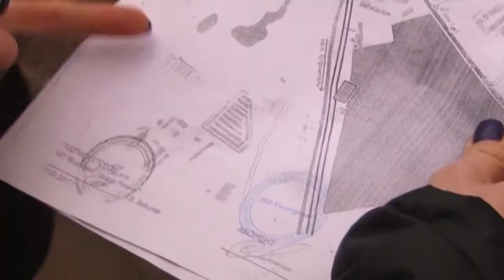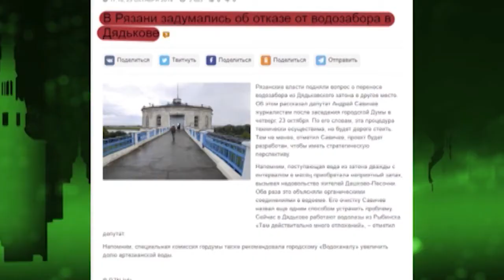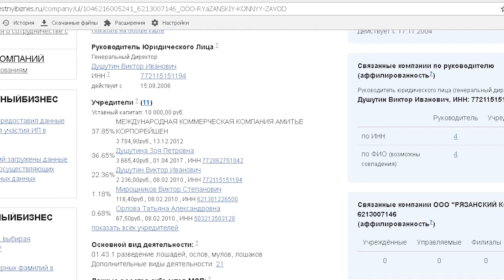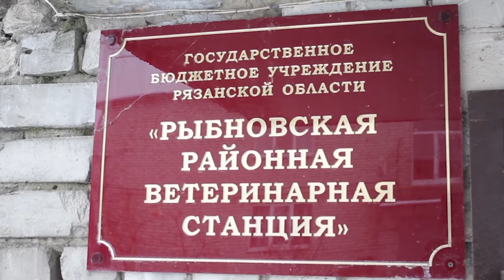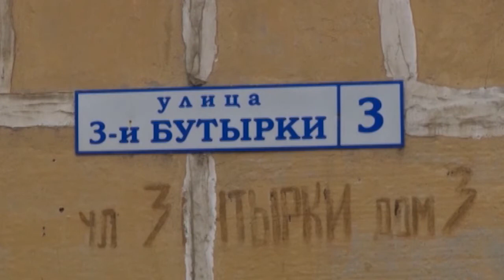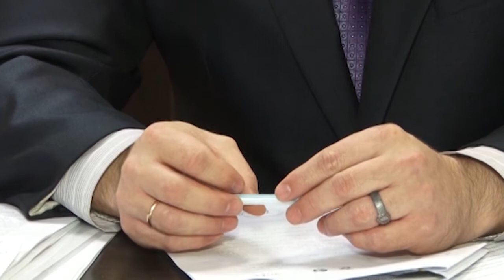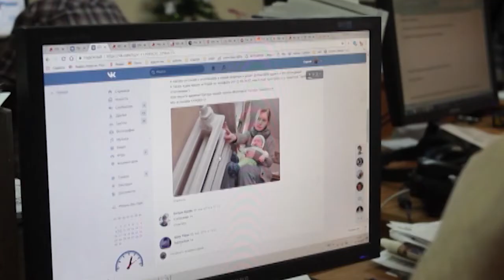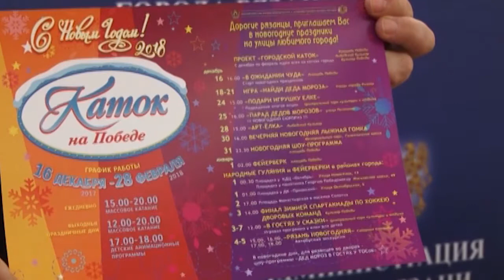Неделя города - новости Рязани 16.12.17